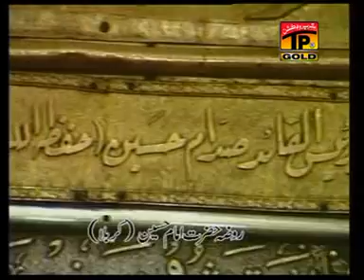Hussain Badshah - Sher Miandad Khan - Shan E Zahra